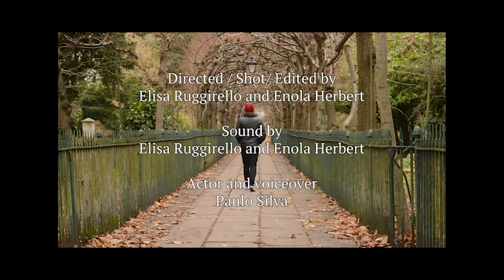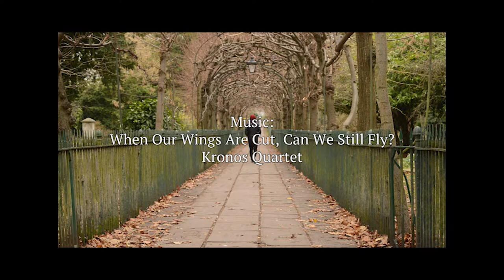21 Grams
"21 Grams" is a short film inspired by the last scene of the film "21 Grams" directed by Alejandro González Iñárritu. It was made over the course of 6 weeks by three university students.